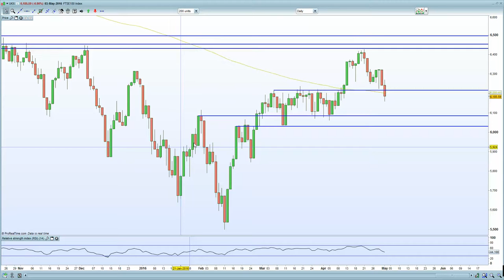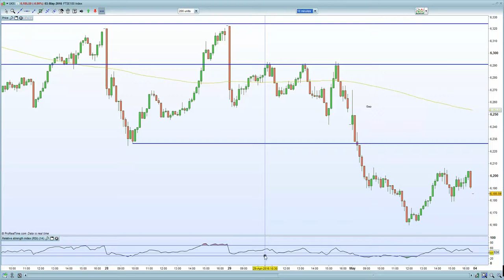FTSE 100 hurt by Aberdeen asset management + weaker UK manufacturing data.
Chinese data came out weaker sending DAX, CAC and Eurostoxx lower . with a survey showing activity at China's factories shrank for the 14th straight month in April as demand stagnated.